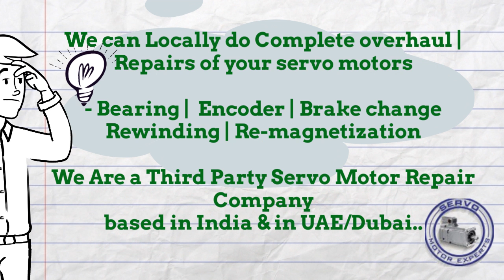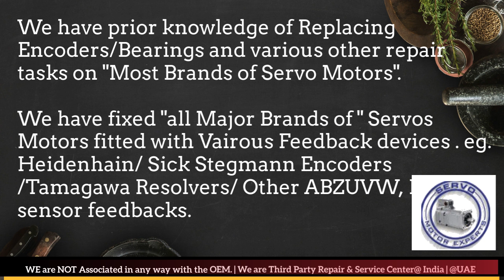Elau Servo Motor - Drive & Encoder Repair Locally in India | Encoder Install, Align, Adjust